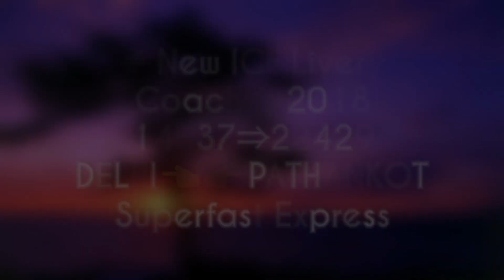New ICF Coaches 2018 ( DELHI - PATHANKOT SF Express )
22429/Delhi - Pathankot Superfast Express  Powered by # BRC WAP-4 @
Location -  LUDHIANA CITY JUNCTION
Division - FEROZEPUR
Zone -  NORTHERN RAILWAYS 🇮🇳

ਦਿੱਲੀ - ਪਠਾਨਕੋਟ ਸੁਪਰਫਾਸਟ ਐਕਸਪ੍ਰੈਸ
 दिल्ली - पठानकोट सुपरफास्‍ट एक्सप्रेस